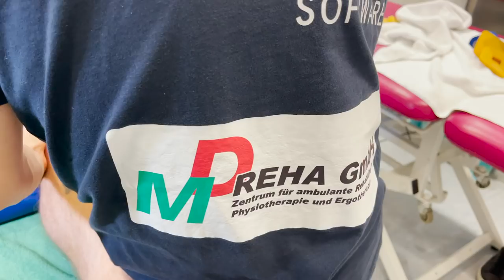Blickpunkt FCM: Timo Perthel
Für den 1. FC Magdeburg ist die Vorbereitung auf das Spieljahr 2021 kurz nach Weihnachten gestartet. Mit dabei ist Abwehrspieler Timo Perthel, welcher nach seiner Knie-OP im Spätsommer endlich wieder am Ball arbeiten darf und bereits Übungen mit dem Team absolviert. Der 31-Jährige über seinen aktuellen Zustand auf FCM-tv.